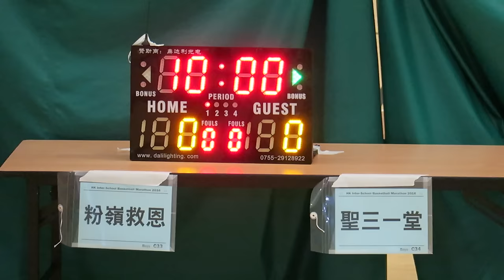粉嶺救恩vs聖三一堂(2016.7.1.學界籃球馬拉松~男子分組賽)精華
2016.7.1.港灣道體育館 13:45  粉嶺救恩(白) 11 : 19 聖三一堂(紅)